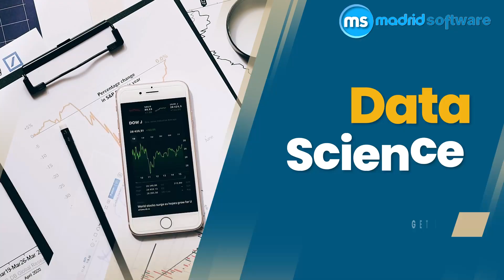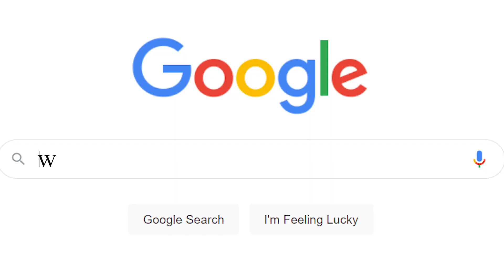Madrid Software-India's Premium Business Analytics, Data Science & Artificial Intelligence Institute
Madrid Software is India's fastest growing Ed-tech company providing numerous courses to students to tune up their skills in accordance to demand of market.

The institute was established in May 2011 by Ex Cognizant Employees. Till now, we have successfully trained over 20000 IT professionals in our training center. Now, we are the leading service provider in emerging technologies like data science, business analytics, artificial intelligence and digital marketing.

The training helps professionals to mould their practical and soft skills required to succeed in demanding professions.